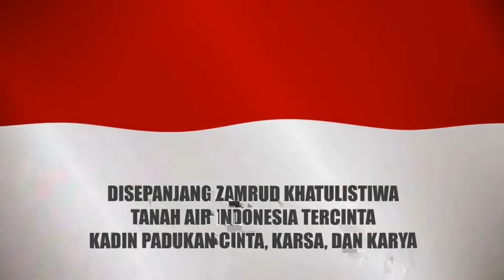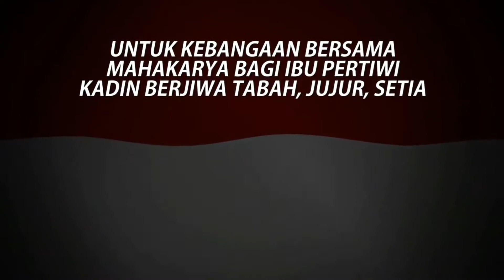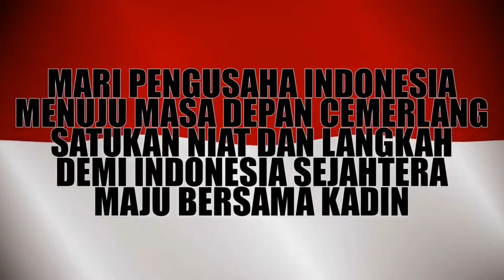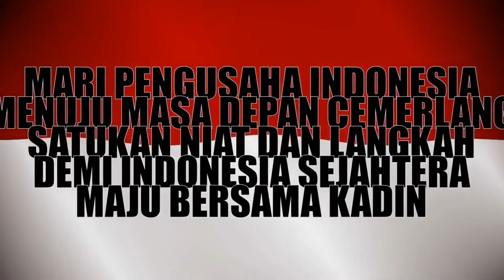Musyawarah Kabupaten III Kamar Dagang dan Industri Konawe Selatan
Musyawarah Kabupaten III Kamar Dagang dan Industri Konawe Selatan Satukan Hati Bangkitkan Ekonomi Konawe Selatan